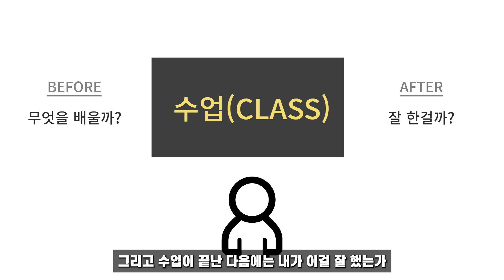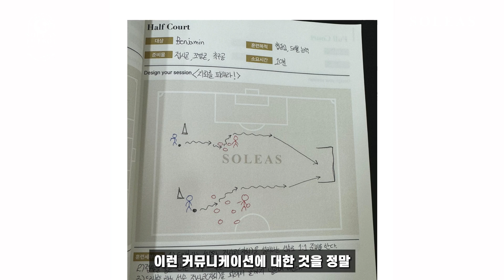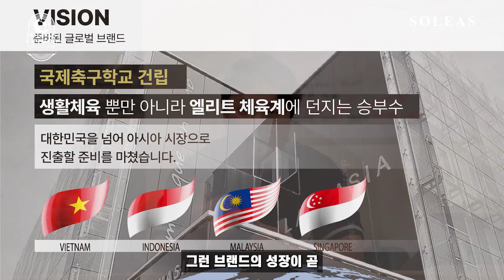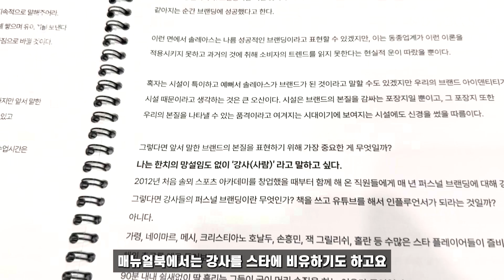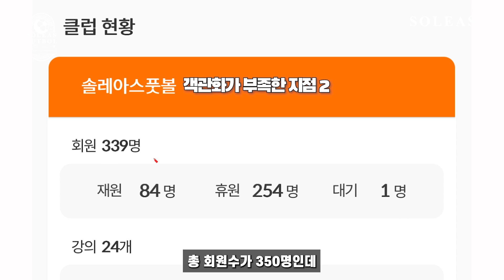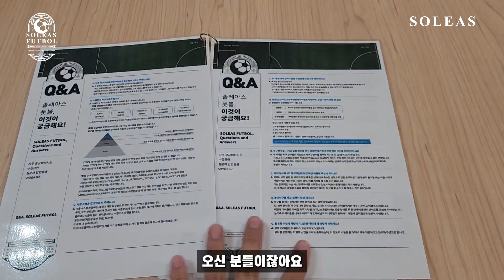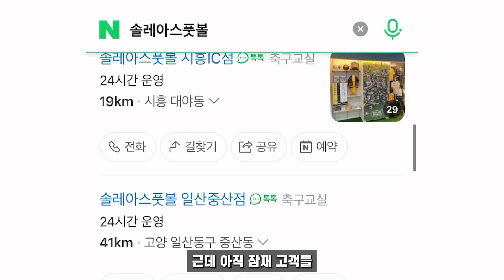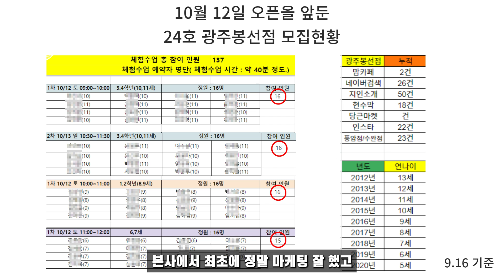잘 되는 지점을 통해 알게 된 새로운 사실들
"매장을 성공으로 이끄는 비밀, 그 차이는 무엇일까요?

이번 영상에서 우리는 솔레아스풋볼 매장 중 상위 30%와 하위 30% 매장을 비교하며, 성공 매장의 숨겨진 비결을 파헤쳐봅니다. 성공하는 매장들이 반드시 지키고 있는 5가지 핵심 전략을 공개합니다!

매출 1위 매장은 어떻게 관점을 설정할까?
고객들이 떠나지 않는 매장의 피드백 방식은?
강사를 어떻게 스타로 만들어 매장 성장을 이끌 수 있을까?
데이터 기반의 관리로 문제를 미리 파악하는 방법은?
고객의 마음을 사로잡는 운영 비법은 무엇일까?
성공 매장 운영의 실전 팁을 지금 바로 확인하세요! 이 5가지만 기억해도, 당신의 매장은 성장 궤도에 오를 수 있습니다!

솔레아스풋볼이 전하는 실질적인 운영 노하우를 놓치지 마세요!